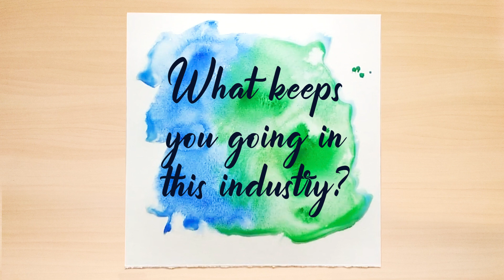Living out her dream of becoming a labor and delivery nurse | What's Your Why | Atlas MedStaff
Becoming a Labor and Delivery Nurse has always been a dream of Georgia and now she has been living that dream every day for the the past 25 years.

Labor and Delivery was her passion and it was the only thing she went to nursing school for.  She has a love for helping women and families experience new life and watching new families form.

Looking for a partner in your journey to continue to follow your passion for healthcare? Reach out to one of our Atlas Recruiters and they will help you get where you need to go. 👉

This is one of the reasons why Georgia became a Labor and Delivery Nurse.

What about you, what's your why?